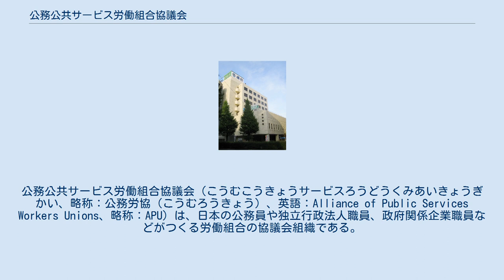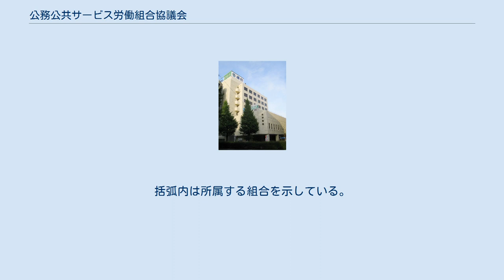公務公共サービス労働組合協議会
公務公共サービス労働組合協議会（こうむこうきょうサービスろうどうくみあいきょうぎかい、略称：公務労協（こうむろうきょう）、英語：Alliance of Public Services Workers Unions、略称：APU）は、日本の公務員や独立行政法人職員、政府関係企業職員などがつくる労働組合の協議会組織である。
2003年10月に、公務員共闘・公労協・全官公の3組織が解散・統合して結成された。
 公務員や独立行政法人および特殊法人等の職員（官公労働者、公務労働者などと呼ぶ）がつくる労働組合（官公労）から構成される。
加盟単組は9（オブザーバー加盟込みで10）、組合員数は2015年6月30日現在、117万8,750人である。
オブザーバー加盟のJP労組を加えると141万7686人であり、官公労組の連絡協議組織としては公務労組連絡会（全労連系）を超え、最大である。
 2003年10月に、連合官公部門連絡会を構成する14組合（組合員総数180万人）によって、従来の協議会組織であった公労協、公務員共闘、全官公を解散・統合させ、公務・公共部門労働者の共闘組織として新たに結成された。
すべての加盟単組が日本労働組合総連合会（連合）にも加盟しているが、形式的には連合とは別の団体である。
現在の加盟組合数は組合の統合・解散により現在10組合となっている。
 2010年10月20日の第8回総会にて、それまでオブザーバー加盟であった日本高等学校教職員組合（日高教・鞠町）の正式加盟を承認した。
 以下の2労組は　2007年10月にJP労組に統合した。
 以下の2組合は　2006年2月に統合し、林野労組へ移行した。
 公務労協の最高議決機関は年1回開かれる「総会」である。
総会は執行部から前年度の取組みの報告と決算監査報告を受け、当年度活動方針及び予算を決定し、役員として議長、副議長、事務局長、副事務局長、会計監査及び運営委員を選出する。
運営委員は公務労協の日常的な議決機関である運営委員会を構成する。
運営委員会の下には事務局、企画調整会議、国家公務員関係部会、地方公務員部会及び公務員連絡会などの中央機関が置かれている。
また地方組織として2011年現在、18都県をのぞいた29道府県で地方公務労協が結成されている（2011年10月開催第9回総会の「第1号議案」より）。
 2部会と公務員連絡会は対応する人事行政機関に対する交渉・陳情にあたる。
地公部会は総務省や全国人事委員会連合会など全国的な地方公務員の人事行政関係機関を交渉相手としている。
人事院勧告のような国家公務員の人事行政は、地方公務員に与える影響も大きいため、地方公務員の組合を含めた公務員連絡会として人事院等の国の人事行政機関との交渉することもある。
 結成当初から2012年度までは非現業国家公務員と地方公務員の組合がつくる「公務員連絡会」（公務員労働組合連絡会または公務員部会とも呼ばれた）と「国営関係部会」の2つの部会が置かれ、公務員連絡会内の部会として地方公務員の組合でつくる「地方公務員部会」（地公部）が置かれていた。
2013年度から林野労組の組織する国有林野事業職員が一般の国家公務員と同じ公務員制度に組み込まれるのに伴い、現在の国家公務員関係部会及び地方公務員部会の2部会と公務員連絡会に再編された。
 国営関係部会は発足当初は日本郵政公社、国有林野事業（林野庁）、国立印刷局及び造幣局の職員の労組（JPU、全郵政、全林野、日林労、全印刷及び全造幣の6労組）で構成されていた。
これらの国営企業の職員には旧「特定独立行政法人の労働関係に関する法律」（特労法）により団体協約の締結による労働条件の決定が認められるなど、一般の国家公務員とは異なった公務員制度が適用されていたためである。
2007年10月の郵政民営化によりJPUと全郵政がJP労組に統合した上でオブザーバー加盟に転じ規模を大きく縮小させた。
2012年6月には...